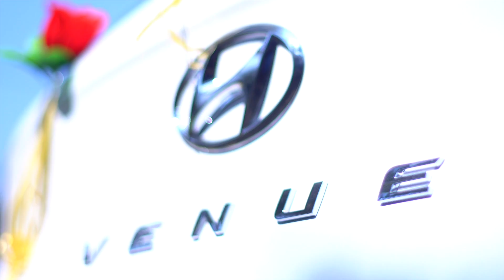Wedding Cinematic Highlight 2020 | Kanchan & Pankaj | Cinematic Teaser 2020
Best Wedding Photography Services Now In Sikar!!

Exclusive Wedding Cinematography !!

We provide Photography Deals for Weddings, Engagements, Birthday Parties, Kids Photography, Corporate Events  and more.

Pre-Wedding Shoot and Couple Photo shoot are our Salient features.

Crane Drone and Wall Are Also available.

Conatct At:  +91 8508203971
Address: DMC, Sri Zee Market Opp. Janana Hospital Station Road Sikar (Raj.)